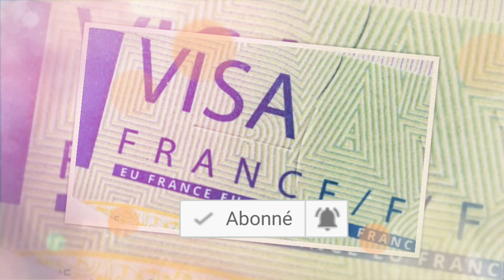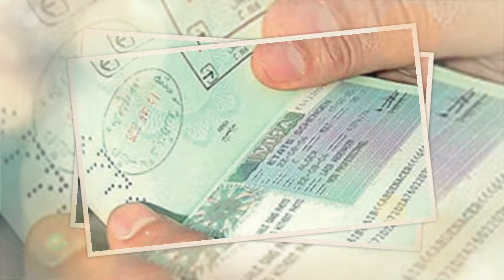Chengriha à Pékin: la révolution des drones militaires | PSG: Proposition pharaonique pour Mbappé💰⚽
Dans cette vidéo, découvrez les coulisses de la mission stratégique de Said Chengriha à Pékin, visant à convaincre les partenaires chinois de soutenir le développement des drones militaires en Algérie. Des rencontres de haut niveau aux négociations technologiques, plongez dans les enjeux de cette démarche cruciale pour l'avenir de l'Armée algérienne.
Découvrez dans cette vidéo les derniers développements majeurs dans les relations entre la France et le Maroc. La levée des restrictions sur les visas ouvre une nouvelle ère de coopération. Analysons ensemble les détails de cette décision historique et ses implications sur la liberté de mouvement entre les deux pays.
Découvrez les coulisses de la proposition astronomique du PSG à Mbappé pour le convaincre de rester ! Contrat record, salaire phénoménal, toutes les infos croustillantes dans cette vidéo exclusive.